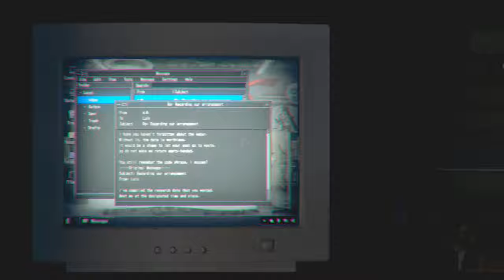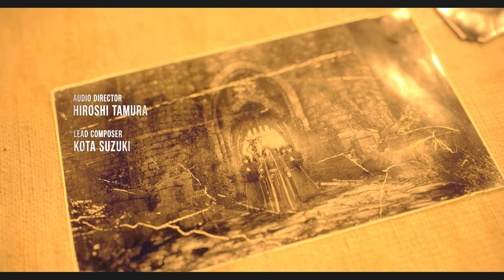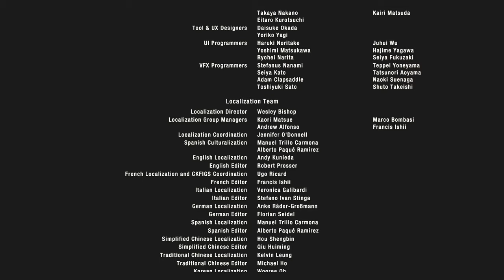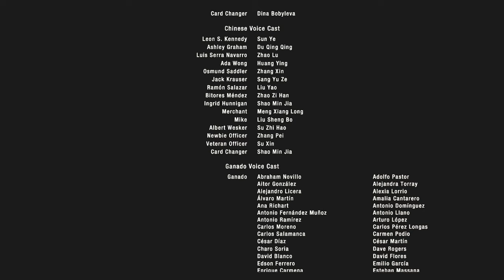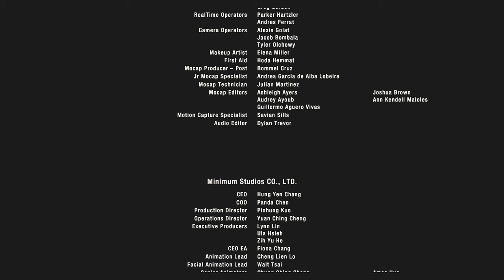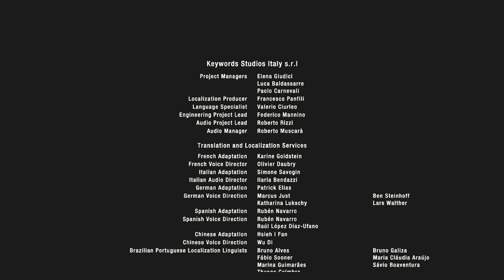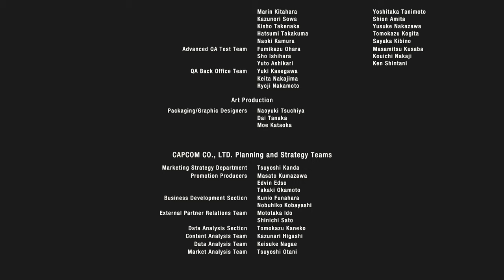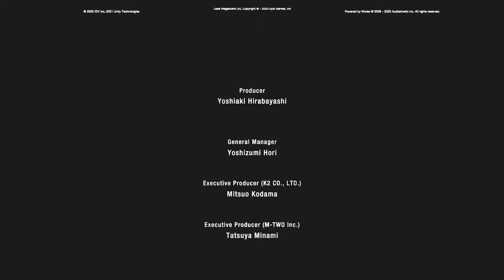さよなら巨乳ちゃん、最後にいっぱいおっぱいPART35【バイオハザードRE4】